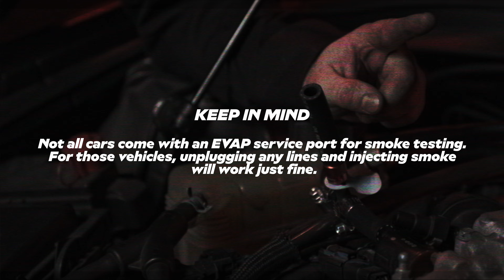Diagnose EVAP Leak with Smoke Machine | The Easiest & Fastest Way to Find Leak in EVAP System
Presented by AutoLine Pro in collaboration with Rodrigo Rivera, automotive professor and owner of Rivera's Transmissions in Santa Ana, CA.

If you are watching this video, you likely have just received a DTC code (or P04XX code) that indicates you have a leak in your EVAP system and you’ve already completed the standard troubleshooting steps to try and locate the leak. It’s important to note that most problems are simple ones that can be located with a thorough visual inspection. If you haven’t completed the troubleshooting steps, we recommend starting with the video that is linked down in the description below.

If you have completed those troubleshooting steps (linked above) and were unable to locate the leak, then it’s time to perform a smoke test.

The general process of leak detection using a smoke machine is to seal the system completely, then insert smoke under a slight pressure and look for the smoke escaping through the leak.

It’s important to note that EVAP systems are designed to operate and test at a very low pressure of about 12 inches of water – that is about one-half PSI. Testing them at pressures above 7 psi could blow off hoses or damage the pressure sensor. Always use a smoke machine that regulates that applied pressure to less than 7 psi.

Feel free to drop your questions, thoughts, or suggestions in the comments below.